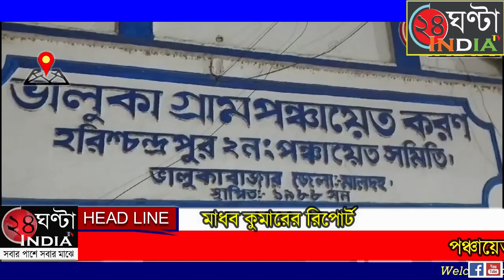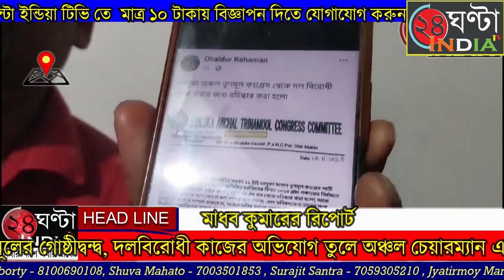24ghantaindiatv তৃণমূলের অঞ্চল চেয়ারম্যান এবং প্রাক্তন দক্ষ নেতৃত্বকে বহিষ্কারের নির্দেশ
24ghantaindiatv তৃণমূলের অঞ্চল চেয়ারম্যান এবং প্রাক্তন দক্ষ নেতৃত্বকে বহিষ্কারের নির্দেশ দিচ্ছেন অঞ্চল সভাপতি।দলের প্যাডে লেখা সেই নির্দেশ ভাইরাল হয়েছে সোশ্যাল মিডিয়ায়। যদিও অঞ্চল সভাপতির দাবি তিনি বহিষ্কারের জন্য ব্লক সভাপতিকে চিঠি করেছেন। কি ভাবে সেই কাগজ ভাইরাল হলো তিনি জানেন না।সাথে অঞ্চল সভাপতির অভিযোগ অঞ্চল চেয়ারম্যান এবং ওই প্রাক্তন নেতা পঞ্চায়েত ভোটে দল বিরোধী কাজ করেছেন। তাদের জন্যই পঞ্চায়েত দখল করতে পারেনি তৃণমূল। পাল্টা ওই নেতাদের দাবি অঞ্চল সভাপতি নিজেই দুর্নীতিগ্রস্ত। দলের প্রটোকল না মেনে শোকজ করার আগেই বহিষ্কার করে দিচ্ছেন। সমগ্র ঘটনায় প্রকাশ্যে তৃণমূলের গোষ্ঠীদ্বন্দ্ব।যা নিয়ে খোঁচা দিতে ছাড়েনি বিজেপি। চরম অস্বস্তিতে তৃণমূল।

দলের নীতির তোয়াক্কা না করেই প্রটোকল ভেঙে শাসকদলের অঞ্চল চেয়ারম্যান কে বহিষ্কার করার অভিযোগ ওই অঞ্চলেরই অঞ্চল সভাপতির বিরুদ্ধে।আর এই বহিস্কারের চিঠি সামনে আসতেই তৈরি হয়েছে বিতর্ক। বহিষ্কারের চিঠি সোশ্যাল মিডিয়াতে ভাইরাল হয়েছে। যাদের বহিষ্কার করার চিঠি ভাইরাল হয়েছে তাদের অভিযোগ দলের অঞ্চল সভাপতি নিজে দুর্নীতিগ্রস্ত। তাই উনি দলের নিয়মকানুন না মেনে স্বচ্ছ ভাব মূর্তির দলের অঞ্চল চেয়ারম্যান কে বহিষ্কার করেছেন। যদিও অঞ্চল সভাপতির বক্তব্য অঞ্চল চেয়ারম্যান এবং ব্লকের আরেক নেতা বিগত পঞ্চায়েত ভোটে দলকে পিছন থেকে ছুরি মেরেছেন এবং দলবিরোধী কাজ করেছেন বলেই পঞ্চায়েতে শাসক দলের ভরাডুবি ঘটেছে। তাই উনি বহিষ্কারের জন্য ব্লক সভাপতিকে চিঠি করেছেন। কিন্তু কিভাবে এই কাগজ সোশ্যাল মিডিয়ায় ভাইরাল হলো তা তিনি জানেন না। এই ঘটনায় দলের অন্দরে শুরু হয়েছে গোষ্ঠী কোন্দল। এই ঘটনা প্রকাশ্যে আসতেই চরম অস্বস্তিতে শাসকদল।হরিশ্চন্দ্রপুর ২ নম্বর ব্লকের ভালুকা অঞ্চলের সভাপতি ধীরেন্দ্রনাথ সাহা গত সপ্তাহে দলের প্যাডে ওই অঞ্চলের বর্তমান চেয়ারম্যান মোজাম্মেল হোক এবং দলের প্রাক্তন ব্লক সাধারণ সম্পাদক বিবেকচন্দ্র সাহাকে বহিষ্কার করার নির্দেশ জারি করেন। দলের প্যাডে ছাপানো সেই নির্দেশের কাগজ ভাইরাল হয়ে যায় সোশ্যাল মিডিয়ায়। অঞ্চল সভাপতির অভিযোগ বিগত পঞ্চায়েত ভোটে ওই দুজন দলবিরোধী কাজ করেছে এবং অন্তরঘাত করে ভালুকা অঞ্চলে তৃণমূল কংগ্রেসের ভরাডুবি ঘটিয়েছে। আর এই কারণে পঞ্চায়েত হাত ছাড়া হয়েছে শাসকদলের তাই এই দুইজনকে দল থেকে বহিষ্কার করা হলো। আর এই বহিষ্কারের ঘটনার পরেই সরব হয়েছে দলের একাংশ। তাদের দাবি অঞ্চল সভাপতি কখনোই অঞ্চল চেয়ারম্যান কে বহিষ্কার করতে পারেন না তার সেই অধিকার নেই। তিনি দলের প্রটোকল না মেনেই এই কাজ করেছেন। সাথে অঞ্চল সভাপতি দুর্নীতিগ্রস্ত এবং তার জন্যই পঞ্চায়েতের এই ফলাফল বলে তারা অভিযোগ করেছেন। যদিও এই বিষয়ে দলের আভ্যন্তরীণ বিষয় বলে সাফাই দিয়েছে তৃণমূলের জেলা নেতৃত্ব। ব্লক নেতৃত্ব এই ব্যাপারে কোন মন্তব্য করতে চায়নি। সমগ্র ঘটনা নিয়ে তৃণমূলকে তীব্র কটাক্ষ করেছে বিজেপি।